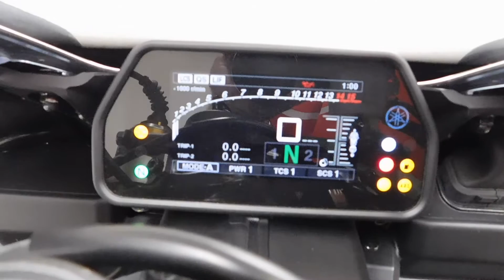2016 Yamaha YZF-R1M– used motorcycles for sale– Eden Prairie, MN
For more pictures of this motorcycle or to view our massive selection of pre-owned bikes, please visit us